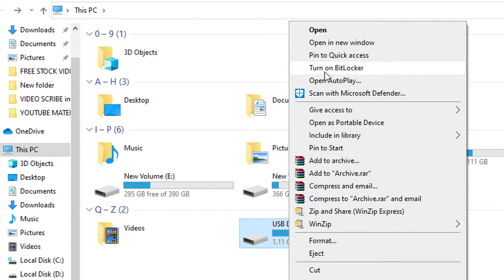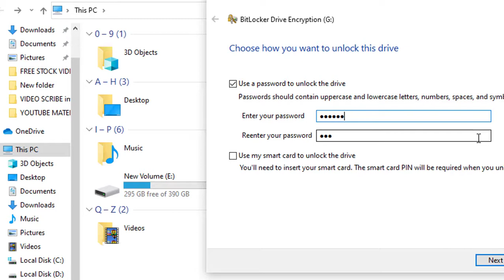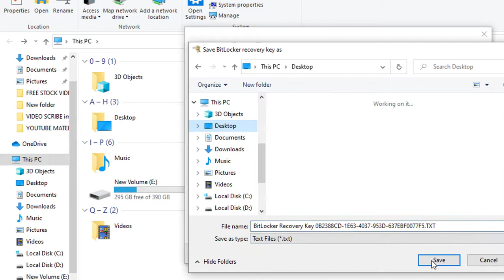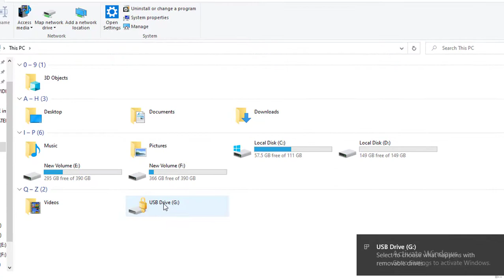How to Lock 🔐 Pen drive (पैन ड्राइव को लॉक कैसे लगाए) Pen drive lock kaise kare l Pen drive locker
दोस्तों इस वीडियो में आपको यह बताया गया है कि आप किस प्रकार से पेन ड्राइव में लॉक लगा सकते हैं। पेन ड्राइव में लॉक लगाने के लिए आपको सबसे पहले कंप्यूटर में बिट लॉकर को ऑन करना होगा l उसके बाद आप बिटलॉकर के जरिए पासवर्ड सेट कर सकते हैं और किसी भी ड्राइव को लॉक कर सकते हैं ।

pendrive ko lock kaise kare
computer mein pen drive lock kaise
laptop mein pen drive lock karna
how to lock pendrive
pen drive lock trick
lock in pendrive
turn on bitlocker
turn on bitlocker in computer
how to on bitlocker
computer drives ko lock kaise kare
laptop drivers ko lock kaise kare
pendrive ko lock करते हैं
pen drive lock trick by gyan Guru
gang guru video
pen drive
computer drives
pen drive लॉकर
bitlocker

Credit to -Gajender Tanwar

Suresh Kumar